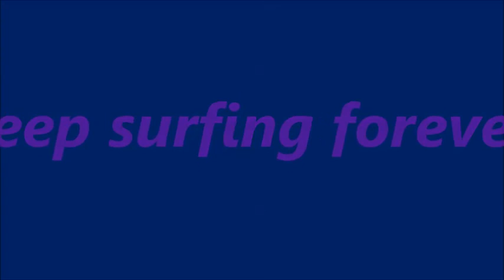台風11号の波 山口県北面 夏の日本海サーフィン～サーフモンキーTV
台風11号が日本海に抜けた。かなり東にふれたが、３方を海に囲まれる山口県では、いたるところでサーフィンができたはずだ。ここ北面でも、今日はまだ波が大きすぎてまとまらず。明日に期待か…。